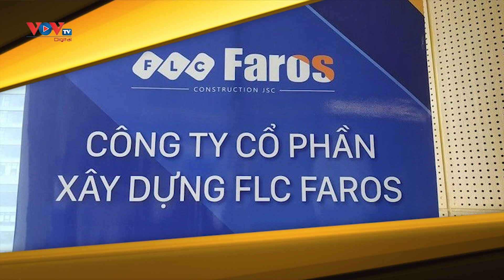430 triệu cổ phiếu khống được Trịnh Văn Quyết đẩy lên sàn HOSE thế nào?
430 triệu cổ phiếu khống được Trịnh Văn Quyết đẩy lên sàn HOSE thế nào?